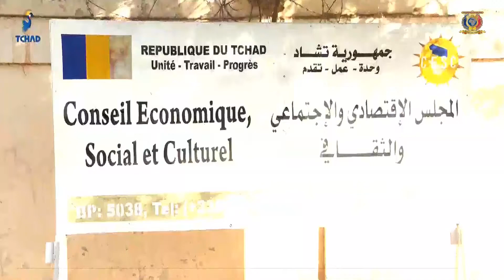تعاون - رئيس المجلس الإقتصادي يلتقي المكلفة بالبعثات و الأزمات و النزاعات